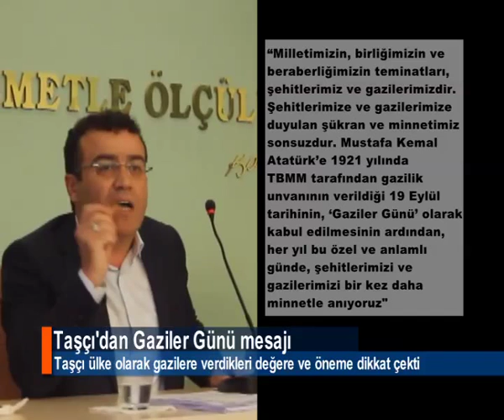ASLA UNUTMADIK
Atakum Belediye Başkanı İshak Taşçı,"Onlar, ülkemizin bütünlüğü, birlik ve beraberliği için canlarını vermekten kaçınmayan milli kahramanlarımızdır. Onları asla unutmadık, unutmayacağız" dedi.